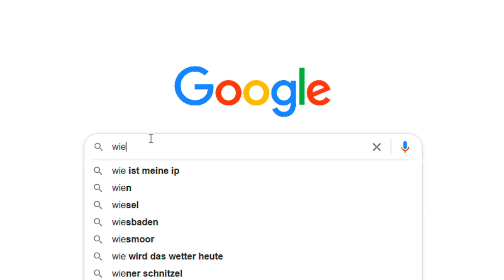ich darf nicht ZIELEN und muss GEWINNEN... (Challenge) in Fortnite Deutsch